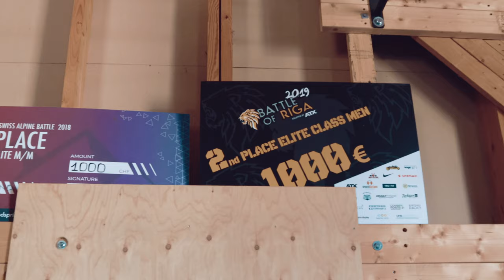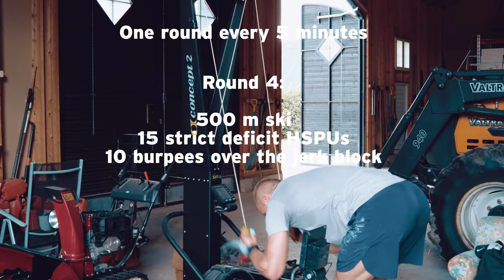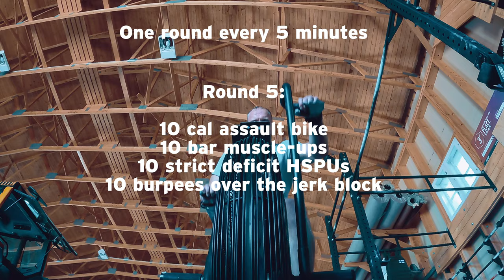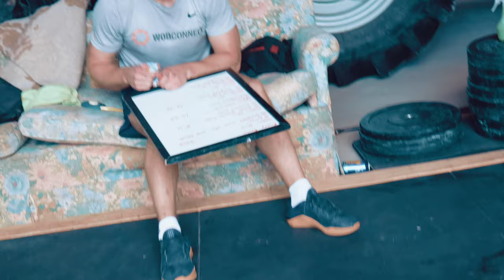Henrik Haapalainen - Going to the CrossFit Games 2021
We interviewed Henrik Haapalainen prior to the CrossFit Games 2021